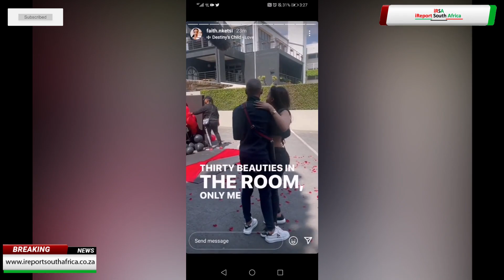Faith Nketsi's boyfriend gifts her a Range Rover to celebrate their anniversary